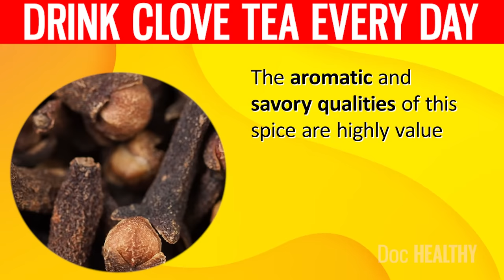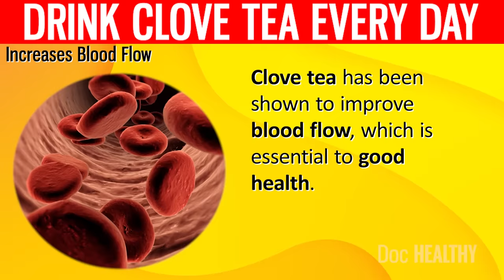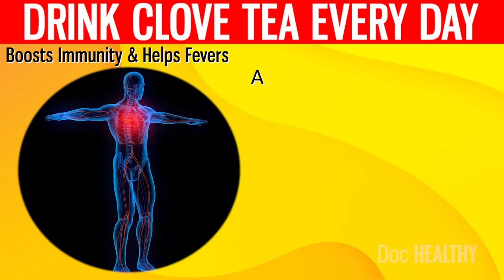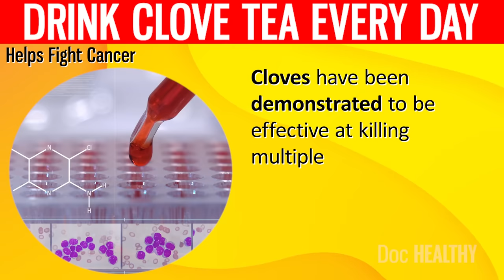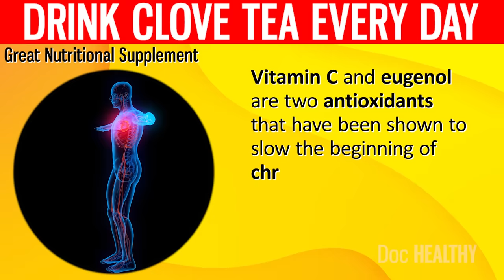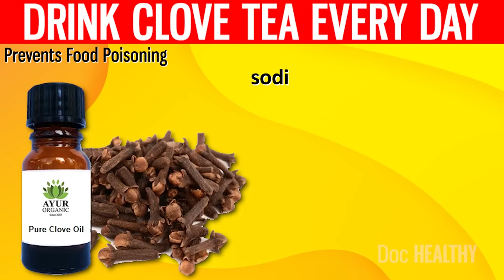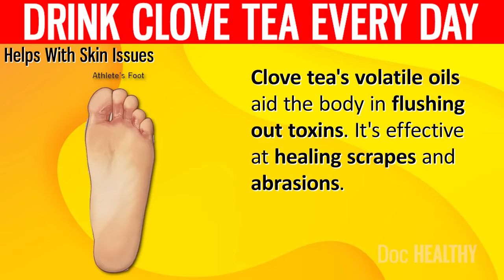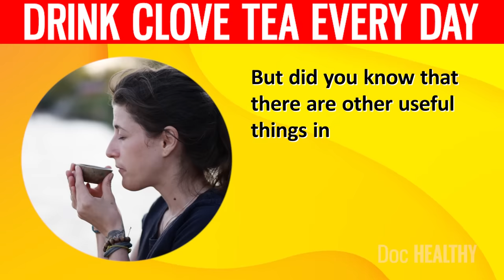Drink CLOVE TEA Every Day For 1 Week, See What Happens To Your Body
Traditional beverages like tea and coffee immediately come to mind when thinking of something warm and comforting to drink. But have you ever thought to spice up your tea?

Clove tea is a delectable and aromatic beverage that not only satisfies your taste buds but also offers a multitude of health benefits.

⌛Timestamps:
⏱️ Intro - 0:00
⏱️Increases Blood Flow - 02:31
⏱️Relieves Toothaches- 03:03
⏱️Helps With Sinus Infections - 03:34
⏱️Boosts Immunity & Helps Fevers - 04:23
⏱️Possible Stress Reliever - 04:58
⏱️May Lower Blood Sugar Levels - 05:23
⏱️Helps Fight Cancer - 05:53
⏱️Aids In Weight Loss And Improves Digestion Issues- 06:41
⏱️Great Nutritional Supplement - 07:35
⏱️Treats UTIs-  08:09
⏱️Effective Against Intestinal Parasites - 08:50
⏱️Reduces Arthritis Pain - 09:23
⏱️Clears Up Acne - 09:53
⏱️Prevents Food Poisoning - 10:37
⏱️Natural Disinfectant - 11:18
⏱️Helps With Skin Issues - 11:48
⏱️May Improve Sexual Health - 12:19
⏱️Potential Precaution - 13:08

✍️ Summary:
Cloves are the fragrant flower buds of the Syzygium aromaticum tree, which belongs to the Myrtaceae family. They are utilized as a flavoring, fragrance, or aroma in numerous commercial goods, including toothpaste, detergent, and cosmetics, and have their origins on Indonesia's Maluku Islands. Clove bud oil's powerful, acidic flavor comes from the chemical eugenol, which is present in concentrations of 80 to 90 percent.

Increases Blood Flow

Clove tea has been shown to improve blood flow, which is essential to good health. Cloves have chemicals that promote circulation and increase blood flow. It is able to regulate both the temperature of the body and the metabolism, both of which have direct effects on the circulatory system of the human body.

Relieves Toothaches

For centuries, people have turned to clove tea when they were experiencing dental problems. Cloves are an effective treatment for reducing gum inflammation due to their anti-inflammatory properties.

Helps With Sinus Infections

Do you feel like there's a blockage in your chest or sinuses? Well, drinking a cup of warm clove tea, especially first thing in the morning, can help you get rid of infections and get immediate relief from sinus pain. Clove is an effective expectorant because it contains eugenol, which increases blood flow and helps loosen mucus.

Boosts Immunity & Helps Fevers

Clove tea is full of vitamins and minerals because it has a lot of magnesium and a lot of vitamin E and vitamin K. Because of its antibacterial and anti-inflammatory properties, clove tea can protect against bacterial infections. Also, because it is an antipyretic, it lowers the body temperature and makes the immune system stronger.

Possible Stress Reliever

Stress can have negative effects on our bodies and minds in today's fast-paced world. Clove tea's soothing effects are a lifesaver. Clove tea has a calming effect on the nervous system thanks to the scent and substances it contains.

To relax and find your inner Zen, sit back with a cup of clove tea.

May Lower Blood Sugar Levels

Cloves have shown promise in helping patients with diabetes and prediabetes. Clove may be useful in reducing fasting and postprandial blood sugar levels. The polyphenolic chemicals derived from clove tea aid in glucose control.

Helps Fight Cancer

Cancer patients may greatly benefit from drinking clove tea. While research into the potential anti-cancer effects of cloves is still in its infancy, preliminary evidence seems promising. Cloves have been demonstrated to be effective at killing multiple types of cancer cells in laboratory studies.

☕ Clove Tea Recipe - Ingredients:

- 1 Tablespoon Of Whole Cloves
- 2 Cups Of Water
- Your Choice Of A Sweetener

Instructions:

Bring 2 cups of water to a boil in a pot. Then, while the water is boiling, add 1 tablespoon of the whole cloves. Simmer the tea for around 6 to 8 minutes on low heat to let the flavors blend. Once simmered, remove the pot from the heat and let the tea steep for an additional 2 minutes.

Put the tea through a strainer to get rid of the cloves, then pour it into a mug of your choice.

Honey or lemon slices, for example, are natural sweeteners that can be added to improve the taste. Stir it up and relax with the soothing aroma of clove tea.